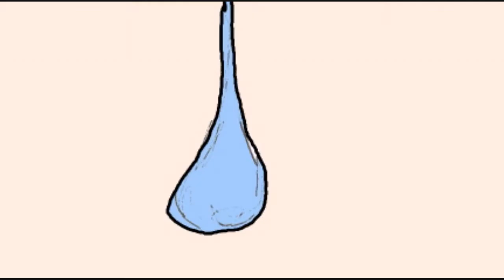Fighting Nosabe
Listen Nosabe music everywhere
Follow Nosabe on Instagram with other thousands friends

Support the Alternative Revolution
and welcome to the Circus of Freaks of Nosabe